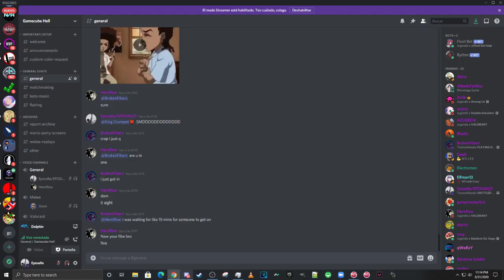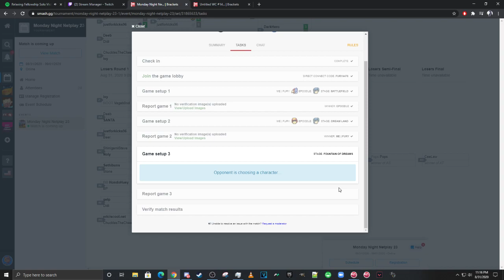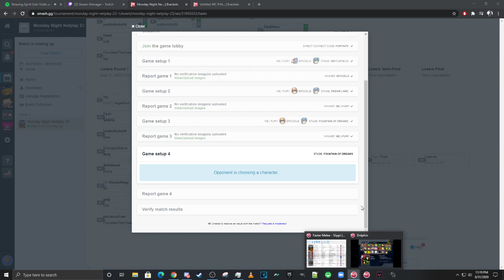Epoodle Vs. Fury Monday Night Netplay #23